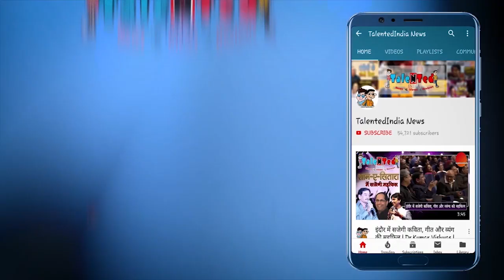BJP Leader Kapil Mishra का एक और विवादित बयान | Delhi Election 2020 | Talented India News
दिल्ली विधानसभा चुनाव में अपने बयानों के चलते सुर्खियों में आए भाजपा नेता कपिल मिश्रा (BJP Leader Kapil Mishra) ने एक और विवादित बयान दिया है। दिल्ली के खिजराबाद इलाके में चल रहे प्रदर्शन के दौरान कपिल मिश्रा लोगांे से मिलने पहुंचे थे। यहां मिश्रा ने कहा कि हम अमरीका के राष्ट्रपति डोनल्ड ट्रंप के जाने तक रुके हैं। इसके बाद अगर आप यहां से नहीं उठे तो हम पुलिस की भी नहीं सुनेंगे।